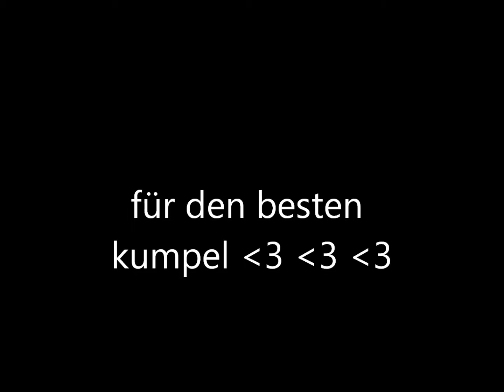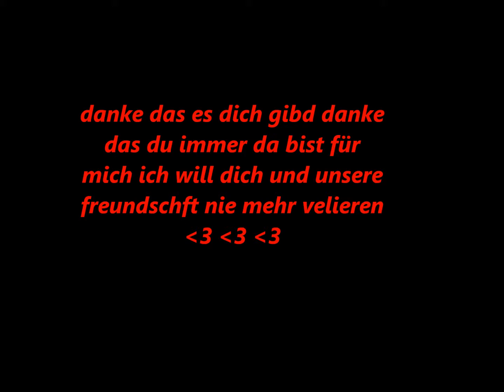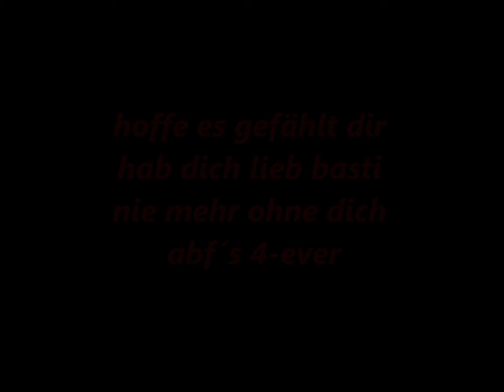hab dich lieb basti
freunde 4-ever bist und bleibst der beste